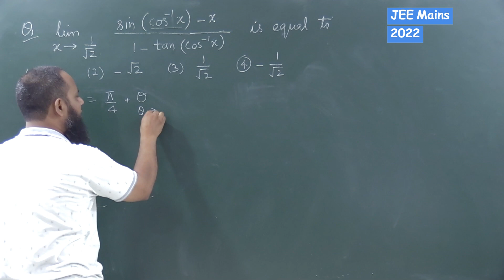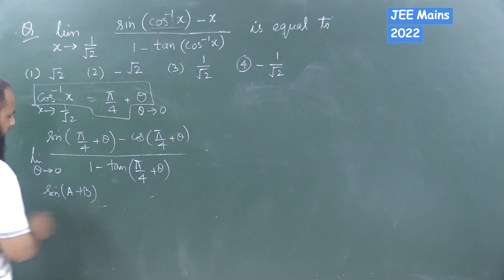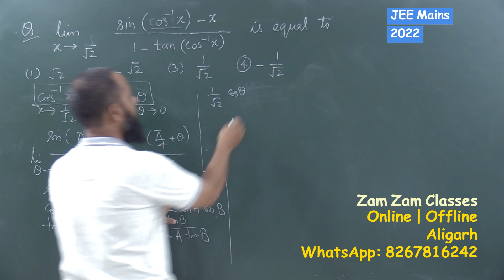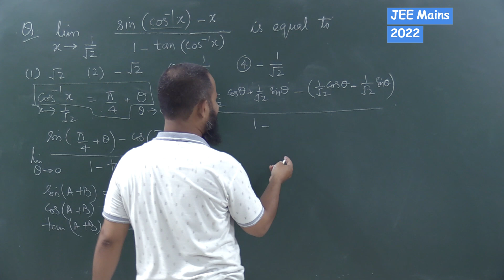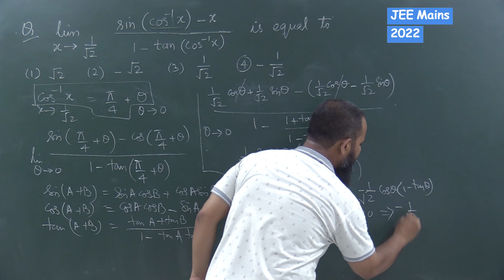Lim x→1/√2 (sin(cos^-1x)-x)/(1-tan(cos^-1x) JEE Mains 2022 PYQs | Limit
JEE Mains Limit PYQs